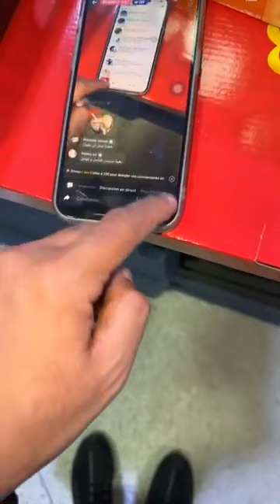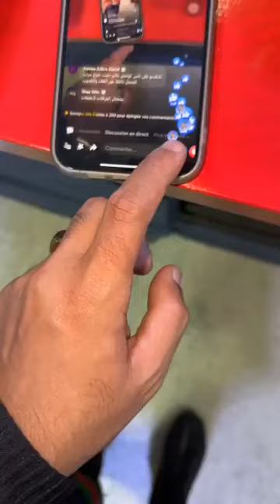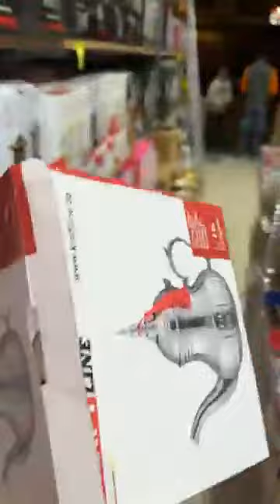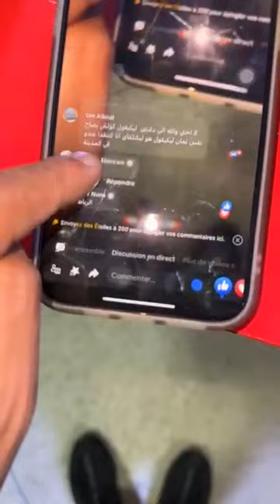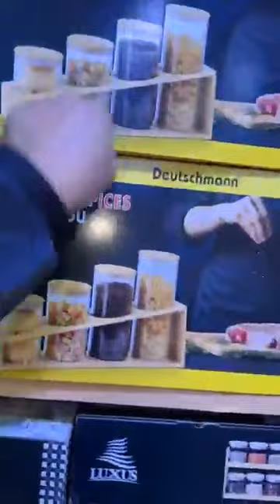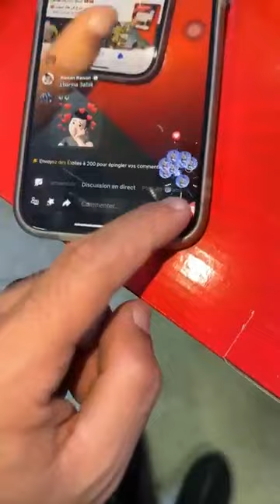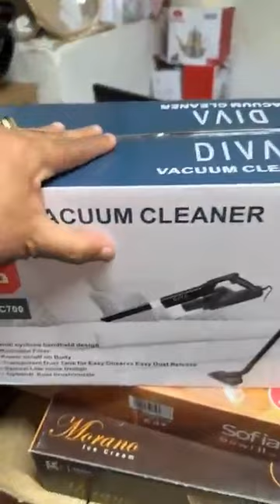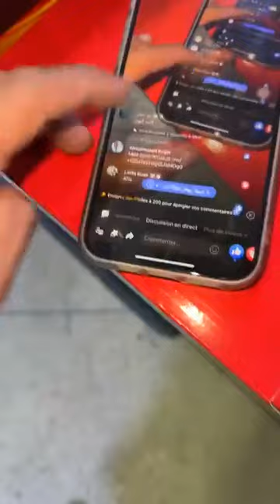كلشي ب30درهم عند اواني شعيب 💥 وهادشي فجميع محلات المغرب